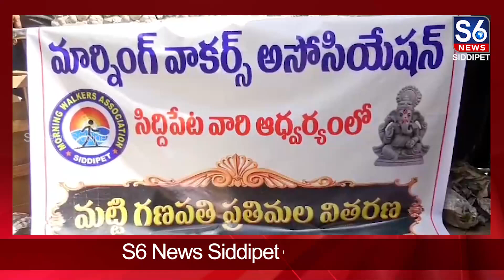సిద్దిపేట మార్నింగ్ వాకర్స్ అసోసియేషన్ ఆధ్వర్యంలో మట్టి గణపతుల పంపిణీ | S6 News Siddipet